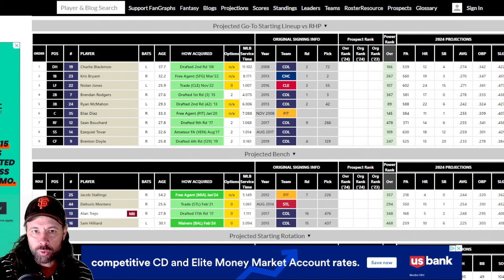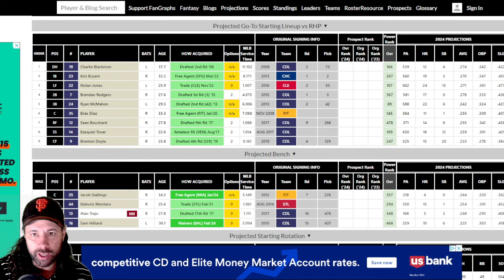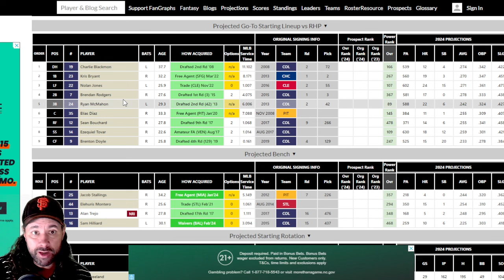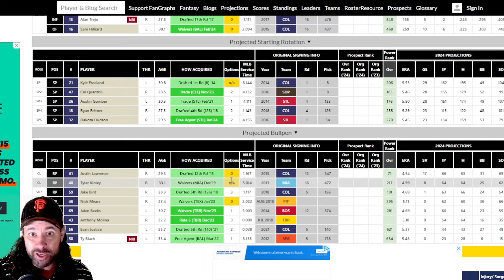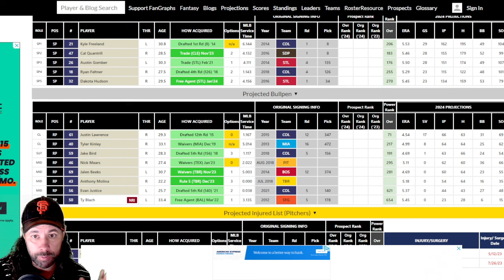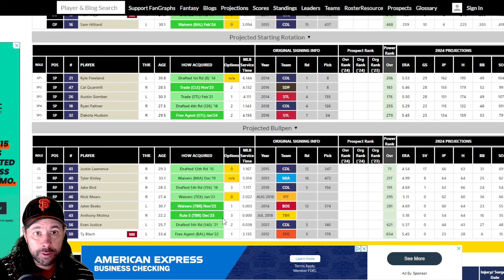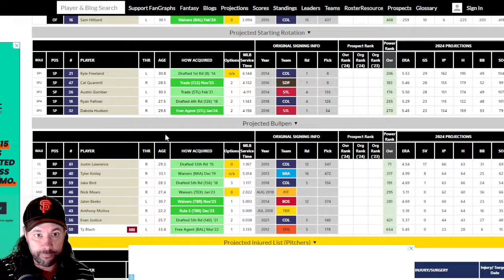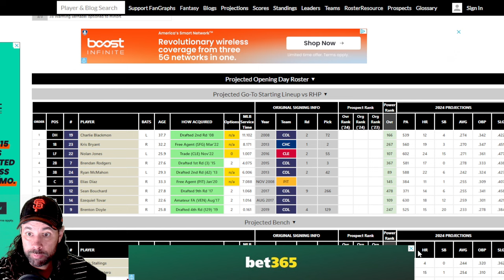ROCKIES Lost Franchise Record 103 GAMES - Did They Improve in 2024???...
The Colorado Rockies finished last season with a 59-103 record, the worst record in franchise history, putting them in last place, saving the Giants from that unfortunate fate after their second half meltdown. They were the only team in the National League to lose 100 games and had the 3rd worst record in all of baseball, with only the Royals and A’s doing worse.  So, the question is, have they improved going in to 2024 and do they have a chance to not finish in last this year?

Well, they made a few moves but nothing that really moves that needle too much.  The biggest thing the Rockies can hope for is less injuries this year and more productive years out of their players.  Brendan Rodgers played in just 46 games, but he’s having a great Spring and should be healthy this year.  Of course, the big superstar signing Kris Byrant played in just 80 games; he’ll need stay healthy and productive this year.  They had injuries to their pitching staff like German Marquez and Ryan Feltner.  Marquez is still recovering from Tommy John.

But a few moves were made this offseason; they improved the rotation by acquring Cal Quantrill and signing free agent Dakota Hudson.  They signed Jacob Stallings to share catching duties with Eliaz Diaz and they also brought back Sam Hilliard after he left to Atlanta for a season.  Again, nothing too major but let’s look at the team they got in 2024.